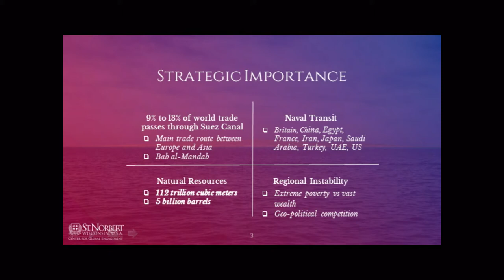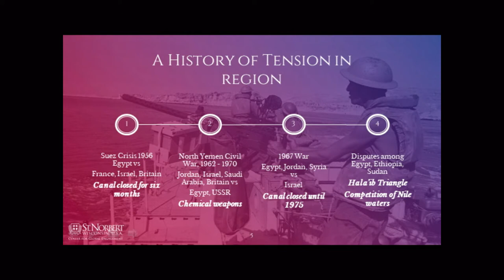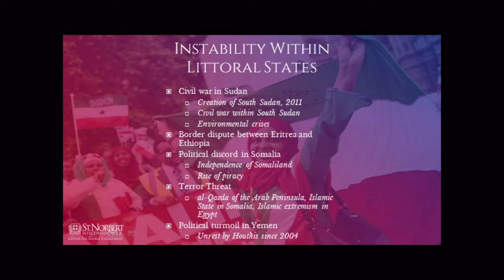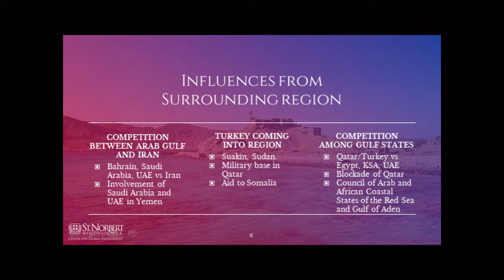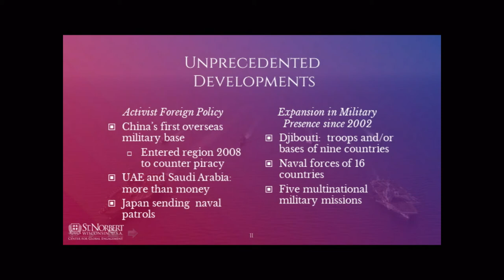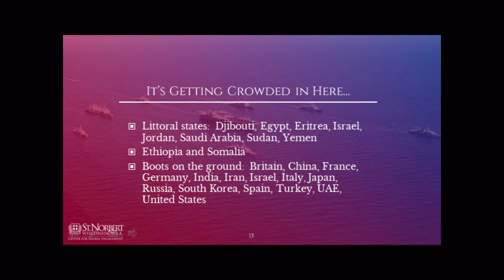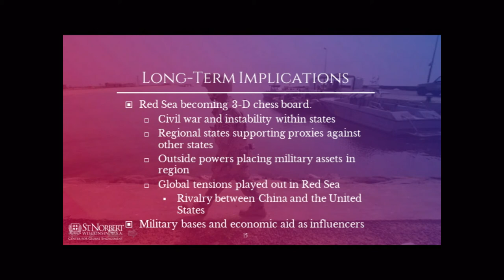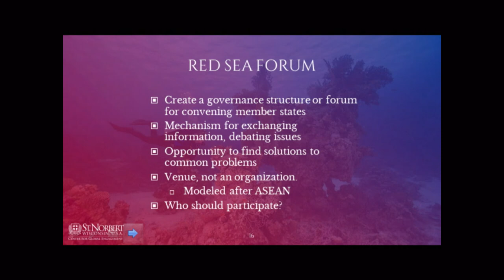Great Decisions 10152020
October 15: Red Sea Security; Daniel C. Stoll, PhD, St. Norbert College

The Red Sea has remained vital for global trade since the time of ancient Egypt.  Once home to the spice trade, the Red Sea now sees millions of barrels of oil a day transported across its waters.  With major nations like China, France, Italy and the U.S. building large ports and bases in the region, what does the future of the region look like?  How important is Red Sea security for global security?  Can the region be a place of global cooperation?